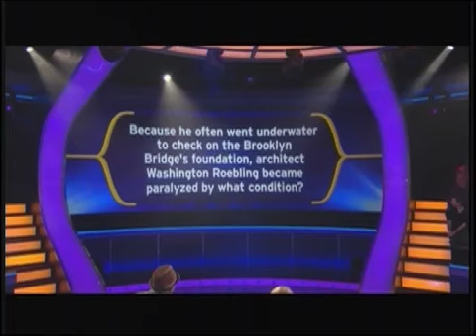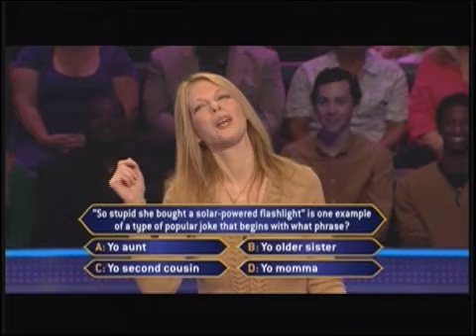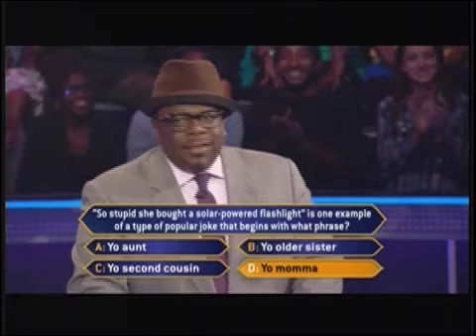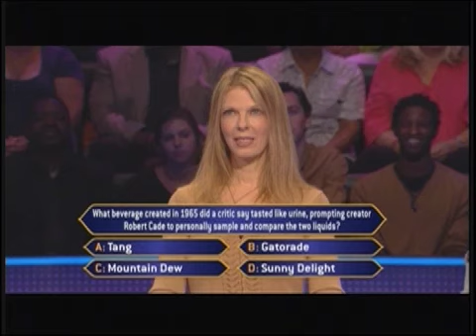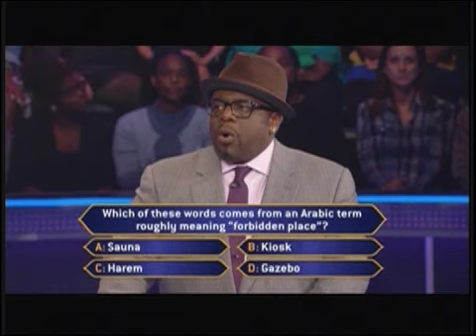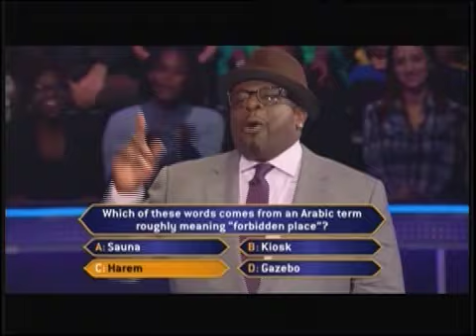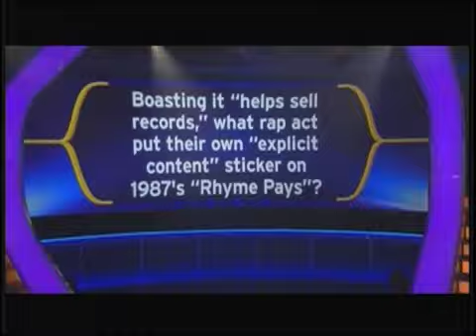Jackie Fox on Millionaire 2013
Former Runaways Bass Player Jackie Fox on Who Wants To Be A Millionaire 2013.